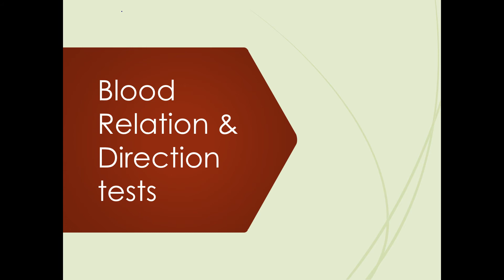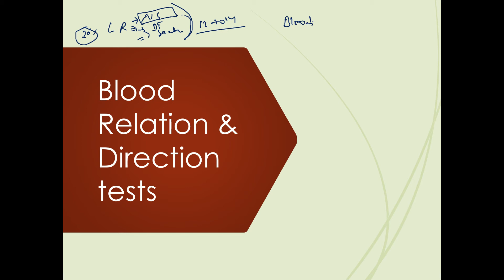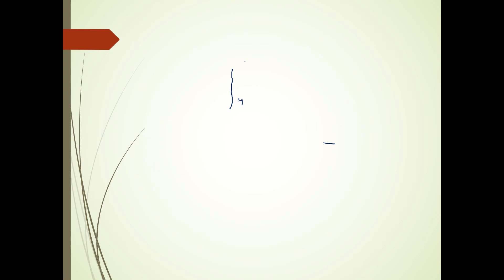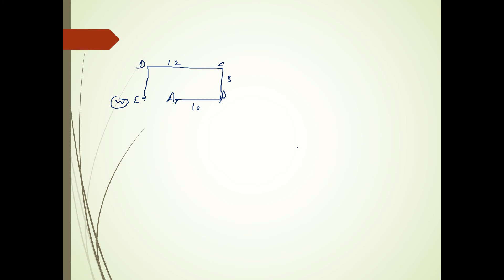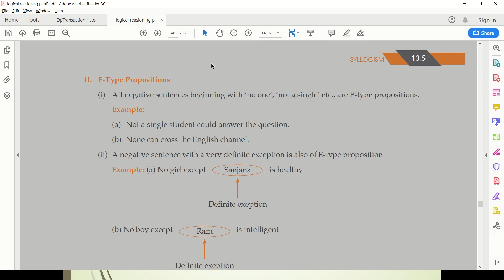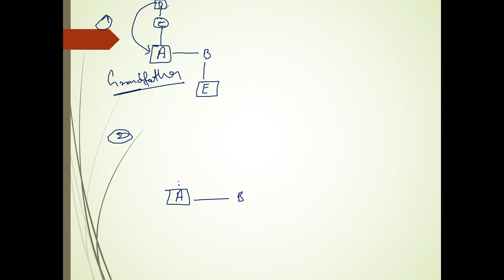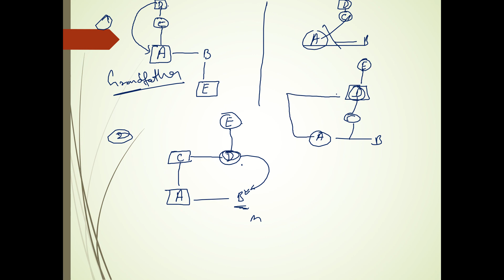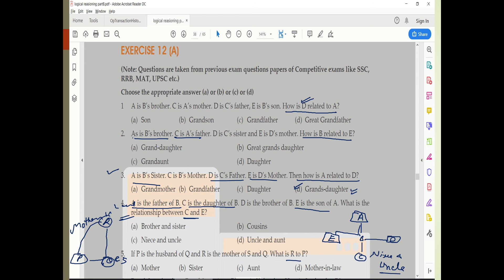CA Foundation | Maths | Finish Direction test & Blood Relations chapters in 20 Minutes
Regards,
DKG Dexterous Zone
(DK Gola Classes)
for NOTES , TEST SERIES or any kind of info you want related to your course.

to join our whats-app group message u at - 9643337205 with your name & course detail.

for FACE-TO-FACE classes, visit DK Gola Classes.
u-180, 3rd floor, near kotak mahindra bank, laxmi nagar metro station, pillar no.30, shakarpur, delhi-110092